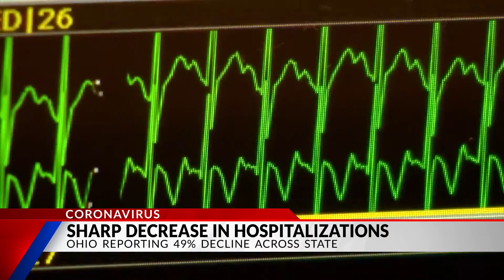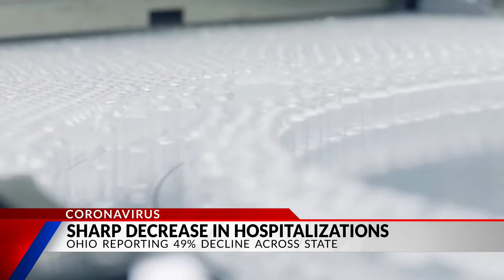Ohio experiencing sharp decline in COVID-hospitalizations